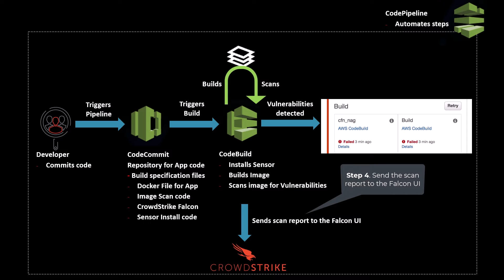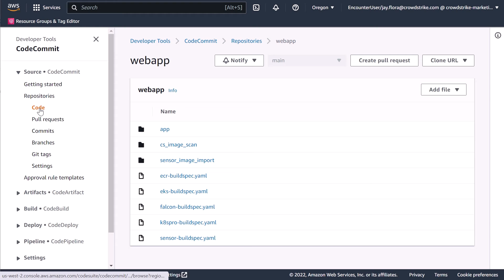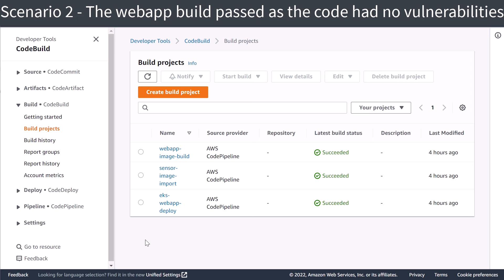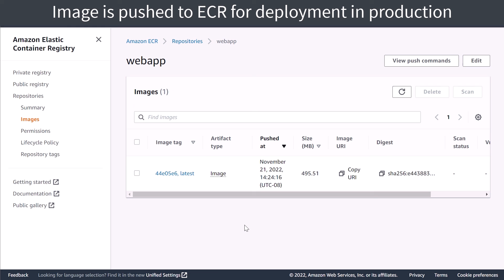Shifting Left with the Crowdstrike and AWS CI/CD Pipeline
CI/CD combines the practices of continuous integration (CI) and Continuous Delivery (CD) to allow DevOps teams to deliver code updates frequently, reliably, and quickly. CI/CD emphasizes automation throughout the development lifecycle (Buid, Test, Deploy). By replacing the manual efforts of traditional development, code releases can happen more frequently, and with less bugs and security vulnerabilities. At CrowdStrike, we focus on integrating security into the CI/CD pipeline. As part of the functionality of CrowdStrike’s Falcon Cloud Workload Protection (CWP), customers have the ability to create verified image policies to ensure that only approved images are allowed to progress through the CI/CD pipeline and run in their hosts or Kubernetes clusters.

Additional Resources